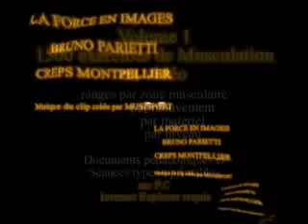Force en images VOL 1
DVD 1500 Exercices de musculation en vidéo classées par zones musculaires puis par mouvement, par matériel et par niveau